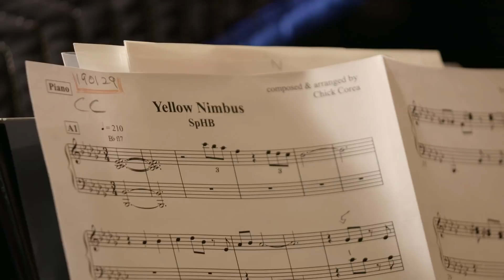Chick Corea: Making of "The Yellow Nimbus" with The Spanish Heart Band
Interested in learning directly from Chick? Join the Chick Corea Academy today!

Chick talks about his new rendition of "The Yellow Nimbus" with his brand new band, The Spanish Heart Band.

"The Yellow Nimbus" Parts 1 and 2 are both on 'Antidote', available everywhere now!